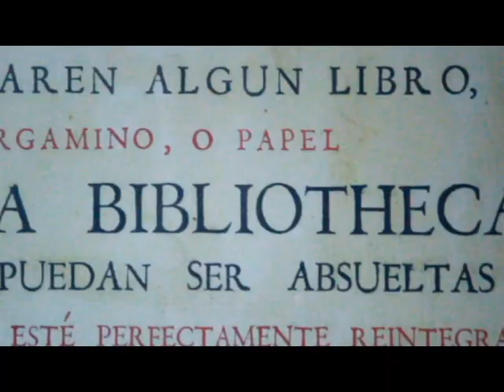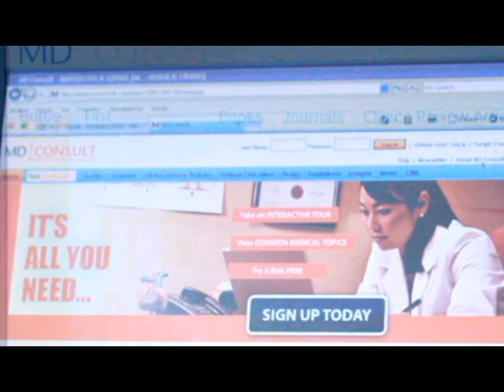Felicitación 2011 Biblioteca Hospital Severo Ochoa